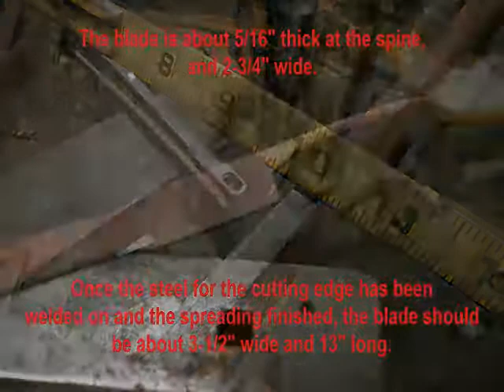Landenberger Stock Knife, part 1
I'm making a stock knife for carving wooden clogs or shoe lasts. For this one, I'm using an old iron tire from a wagon for the main body of the tool; I'll be forge welding steel from an old buggy spring on for the cutting edge. This video shows the first stage (and a bit) of the process.